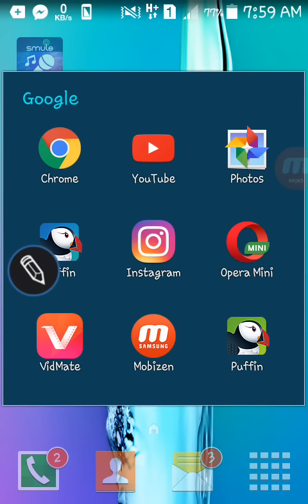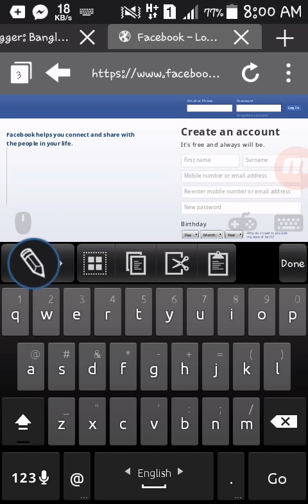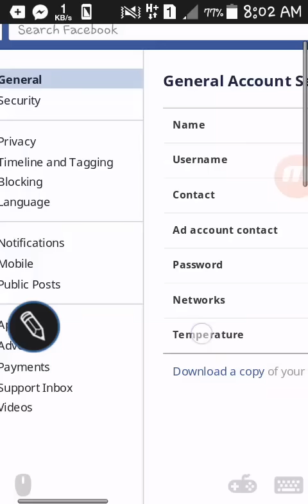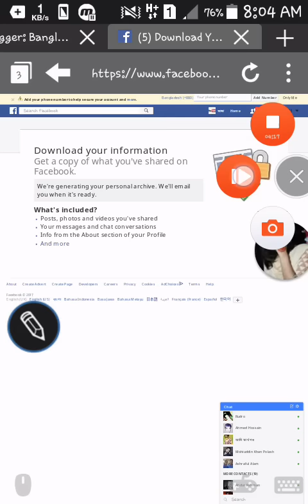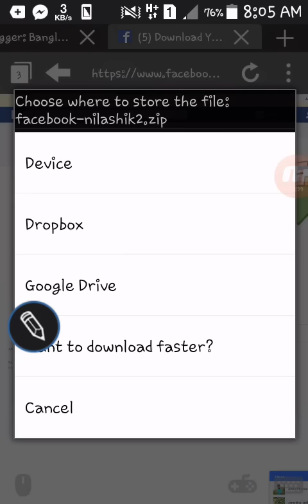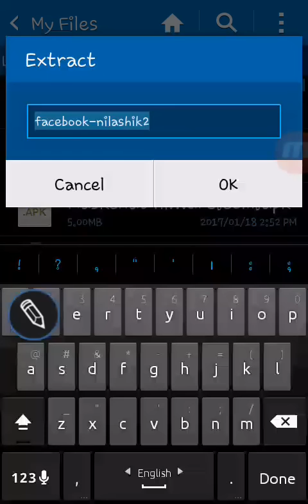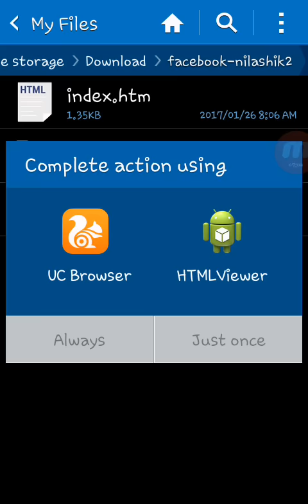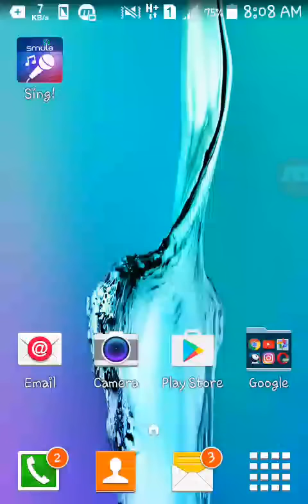ফেসবুক থেকে Delete হয়ে যাওয়া Photos,Messages ও Video ফিরিয়ে আনুন!আপনার মোবাইল দিয়ে!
If you like my video Please:

Like|Share|Comments